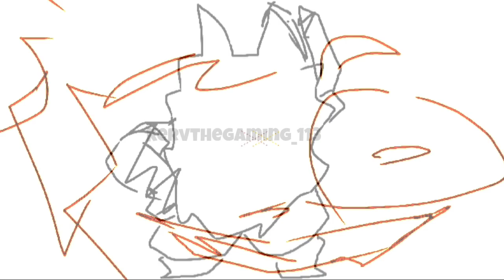You're mine /// Fundamental Paper Education Edition? \\ ;Song by: @dagames \\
Based on Fundamental Paper Education ; @KatiE18729

The song: You're mine ; @dagames

Animation by me ; Kervthegaming_113

Some Clips are from the creator ; @KatiE18729. Enjoy!

 / broinkivuf9
🎮 Got discord? Friend me on discord! User: MayIWhipKids